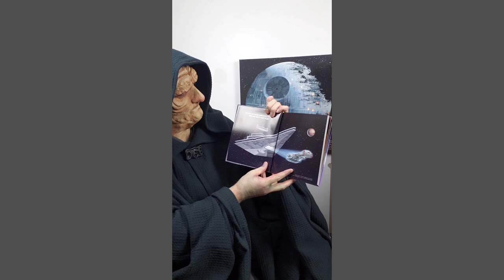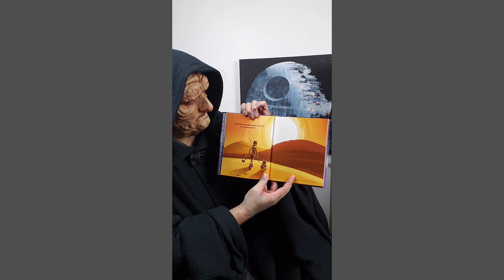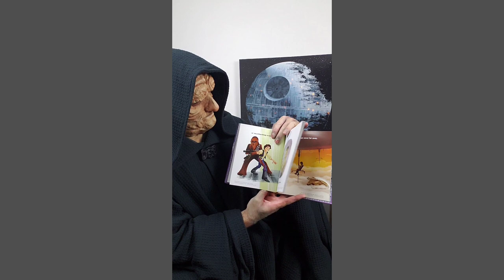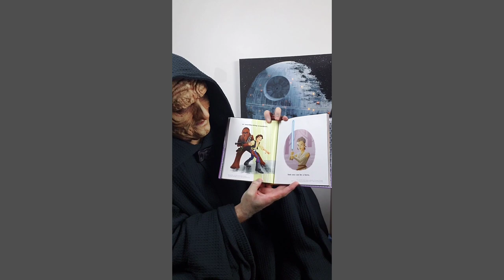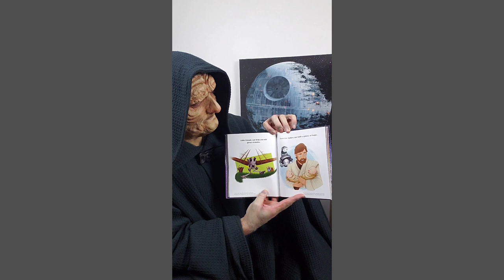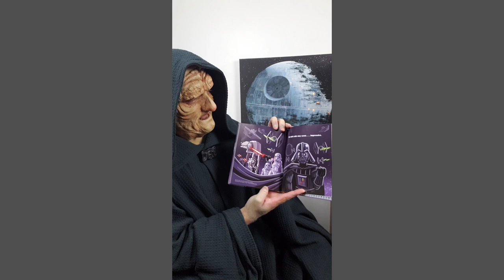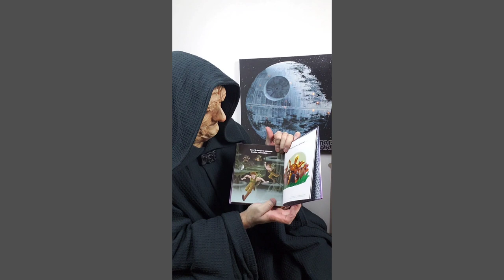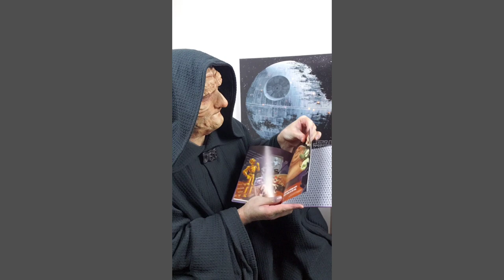Everything I Need To Know I Learned From Star Wars a reading by Emperor Palpatine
Our beloved leader, Emperor Palpatine, takes a moment to read us the beautiful storybook "Everything I Need To Konw I Learned From STAR WARS".

Personally, I know that I have learned so much from the STAR WARS films over the years and that they have helped shape me to the man I am today. My mother recently gave me this book and the simple truths in its pages brought warm feelings to my heart. May the Force continue to be with us always.

"Everything I Need To Know I Learned From STAR WARS"
Written by Geof Smith
Illustrated by Chris Kennett and Alan Batson
Published by Little Golden Books

Cover Photo created by Danielle Bendinelli